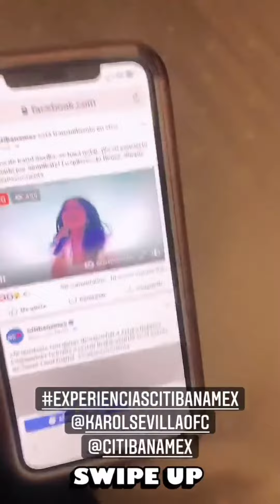Violeta Isfel Instagram Stories